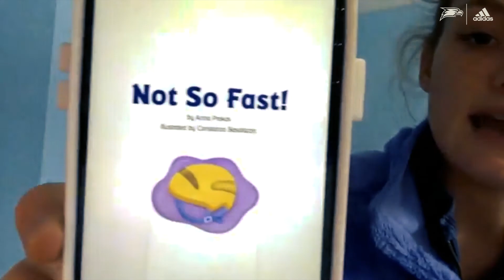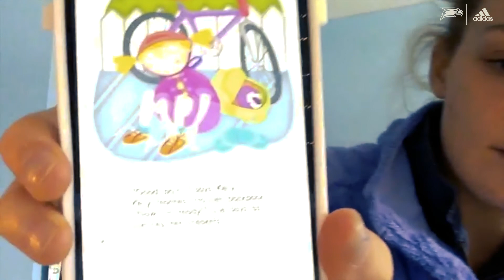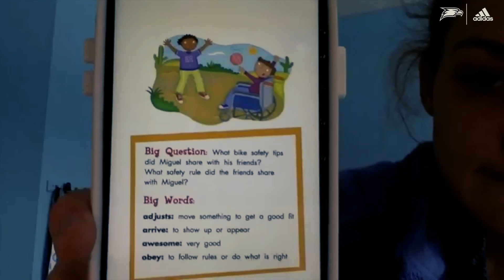Caitlyn Meeks reads "Not So Fast" by Anna Prokos